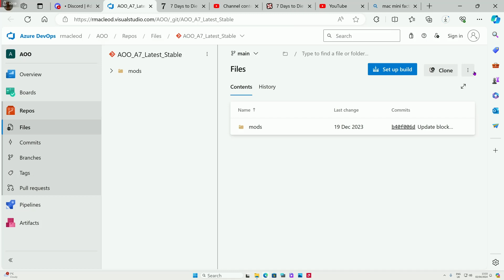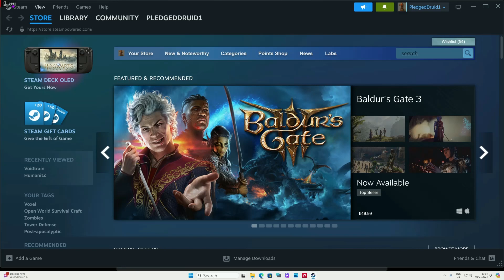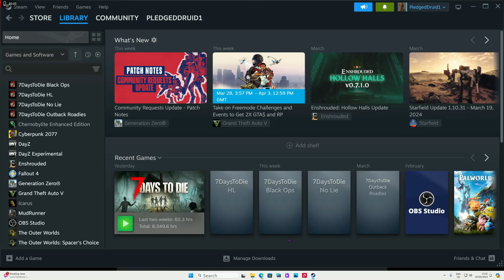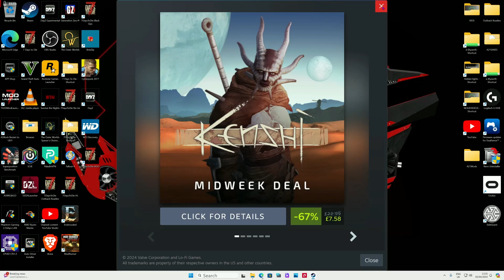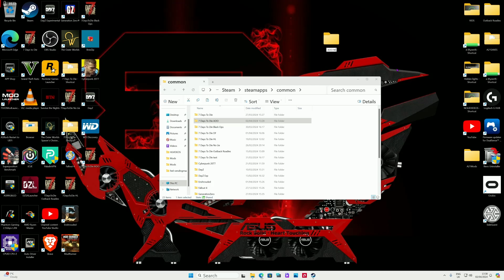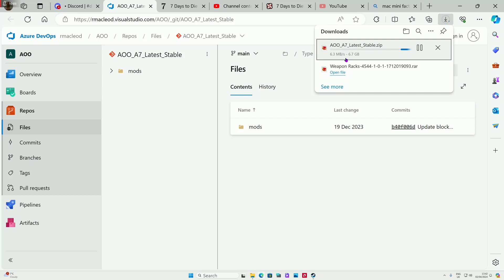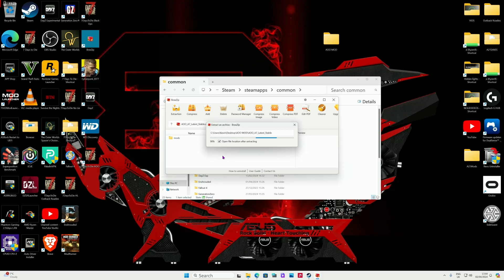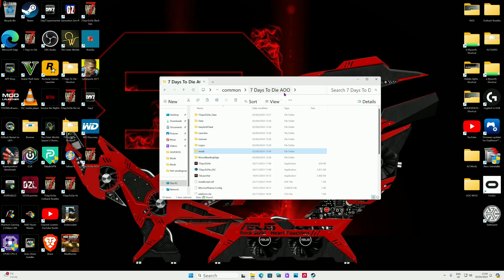7 Days To Die Age Of Oblivion Mod install 2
Install of latest version A21 no sound and you can fast forward.